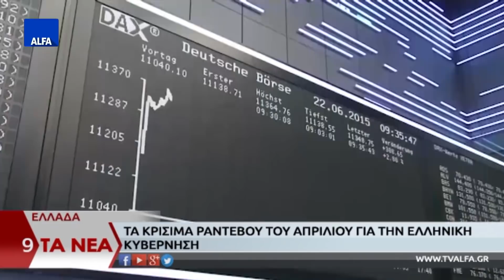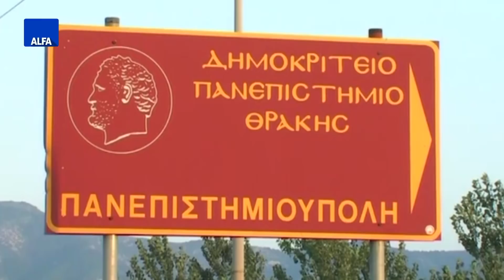ΚΕΝΤΡΙΚΟ ΔΕΛΤΙΟ 14 04 2018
Στο κεντρικό δελτίο ειδήσεων της ALFA Τηλεόρασης με την Κυριακή Μπασκάκη. Πυρηνική «βόμβα» στη Μεσόγειο ρίχνει ο Ερντυογάν. Κίνδυνος ολέθρου τύπου τσέρνομπιλ από τον πυρηνικό σταθμό στο Ακουγιου - σε ενεργό ρήγμα που δίνει σεισμούς 8 Ρίχτερ. Σε εφαρμογή τίθεται από 01/07/το μεταφορικό ισοδύναμο, αρχικά σε 32 νησιά του Αιγαίου που θα απωλέσουν το ειδικό καθεστώς ΦΠΑ . Και η Σαμοθράκη μέσα. Μεικτή Επιτροπή  για τη διερεύνηση μορφών συνεργασίας  ανάμεσα στο Διεθνές Πανεπιστήμιο Ελλάδας, το ΤΕΙ Κεντρικής Μακεδονίας και το ΤΕΙ Ανατολικής Μακεδονίας και Θράκης, συγκρότησε ο υπουργός Παιδείας . Την πλήρη αντίδρασή τους στο πρόγραμμα «Πιλοτικές παρεμβατικές δράσεις υποστήριξης μουσουλμανοπαίδων στα νηπιαγωγεία της Θράκης» για τα δίγλωσσα νηπιαγωγεία στη Θράκη εκφράζουν οι εκπαιδευτικοί της Πρωτοβάθμιας Ροδόπης-Ξάνθης.